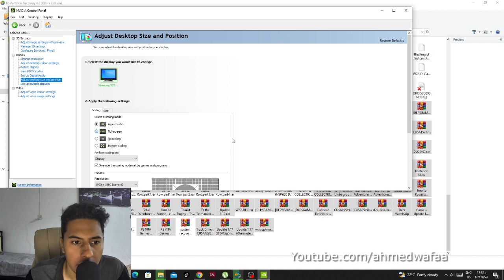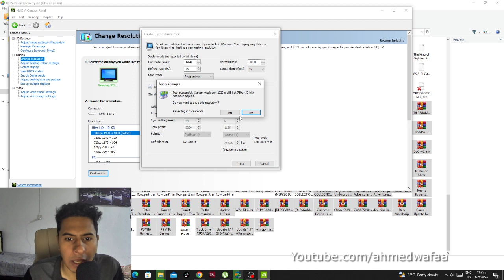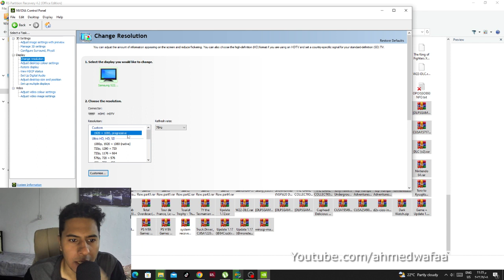كسر تردد الشاشة او المونتر من 65Hz فما فوق (75Hz) عن طريق برنامج انفيديا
مرحبا اخواني الاعزاء ، بهذا الفديو راح نتعلم شلون نكدر نكسر تردد او هيرتزية شاشة الكومبيوتر او المونتر بسهوله ويسر عن طريق برنامج Nvidia Control Panel طبعا حذاري كسر التردد الى حد كبير لأن هذا قد يلحق ضررا في الشاشة ، تابع الفديو واتمنى الاستفاده